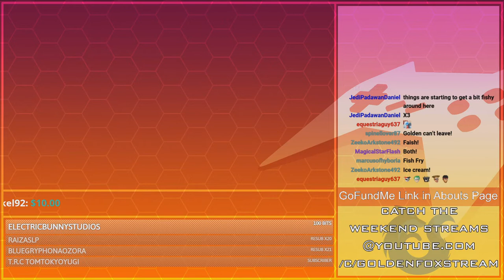Solar Reunites! | GoldenFox Plays MultiVersus Pt. 12